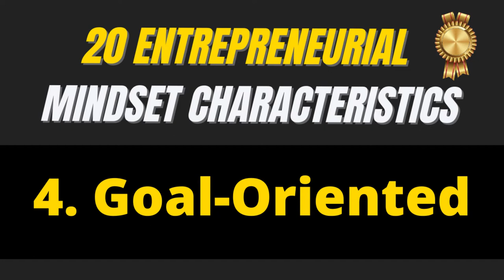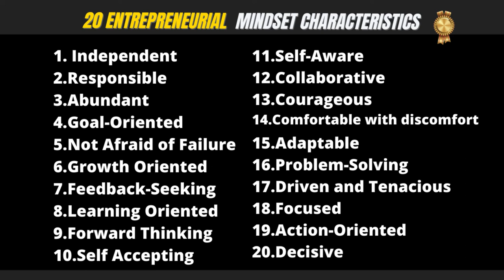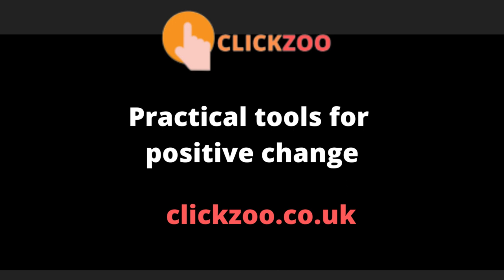20 Ways to Think Like an Entrepreneur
What Is an Entrepreneurial Mindset?
Entrepreneurial mindset is the way of thinking that helps you achieve those lifechanging goals. Successful entrepreneurs welcome challenges, mistakes, and see failure as feedback creating opportunities to develop new skill sets to help them succeed in the future.